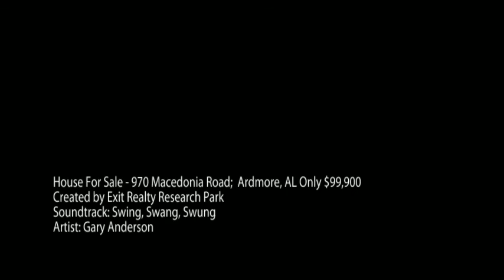House For Sale - 970 Macedonia Road; Ardmore, AL Only $99,9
Priced at only  $72 per square foot, this home is priced to sell quickly!  970 Macedonia Road; Ardmore AL is located in at the intersection of Pulaski Pike and Macedonia  Road in the Sparkman School District. This updated  3 bedroom 2 bath home has new laminate flooring in the family room, new carpets in all bedrooms and a new coat of paint through out the home.  This 1,388 square foot home provides a large eat in kitchen with bay window, isolated master suite,  and a spacious 17x16 family room.